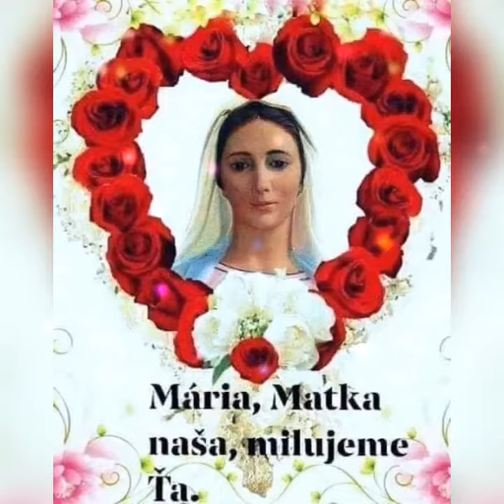Gipsy Alex Čaklov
Alex Čaklov